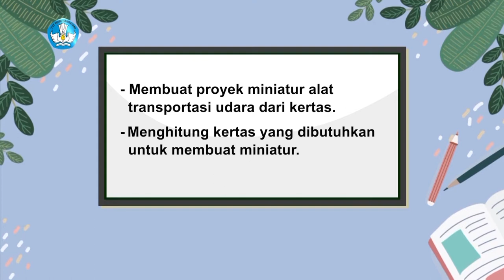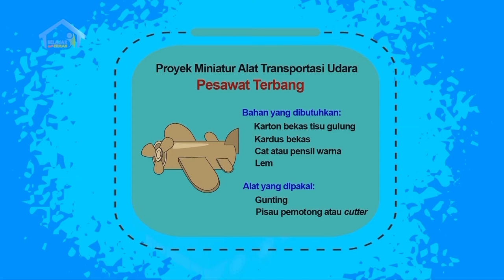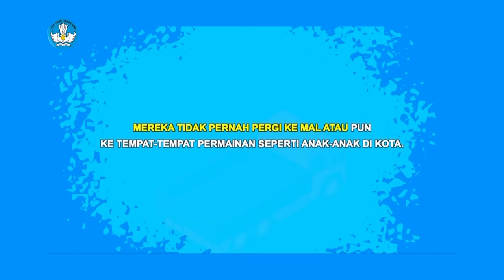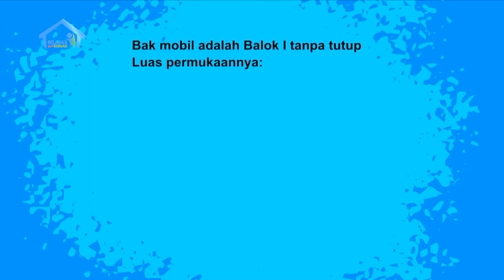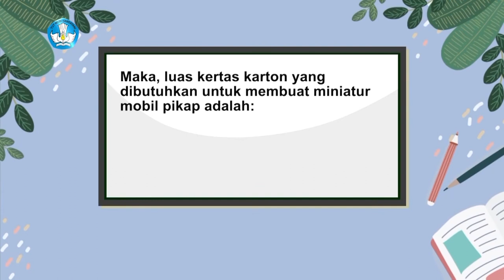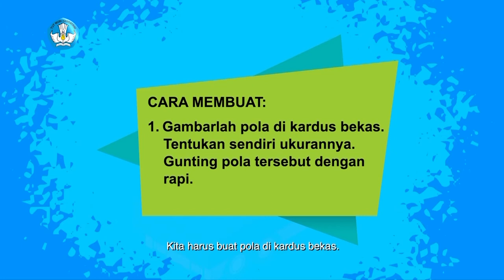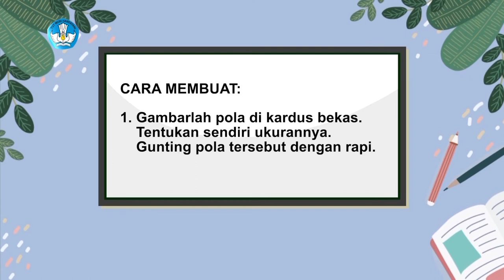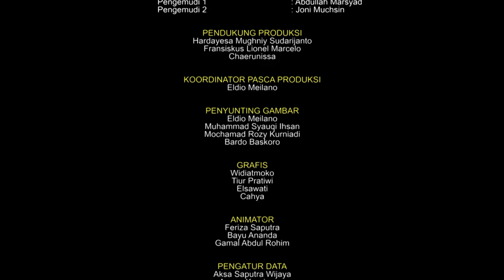BDR | SD Kelas VI | Episode 5 - Ayo Buat Pesawat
Angga dan Bastian janjian untuk membuat miniatur pesawat. Angga mengajak penonton untuk menyusun rencana membuat miniatur alat transportasi di buku catatan masing-masing. Angga menunjukkan susunan rencananya yang berisi bahan yang dibutuhkan, alat yang dipakai, dan cara menghitung luas permukaan bahan yang dibutuhkan.